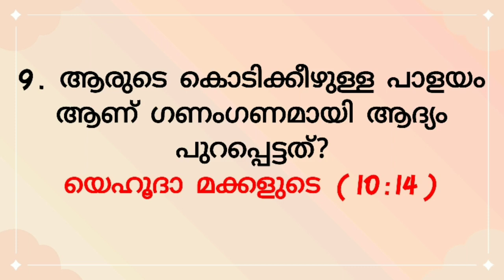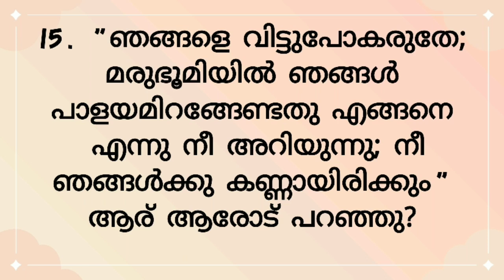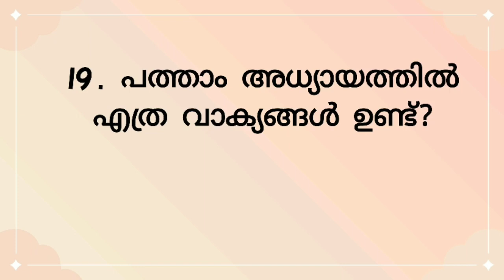സംഖ്യാപുസ്തകം 10 മലയാളം ബൈബിൾ ക്വിസ്